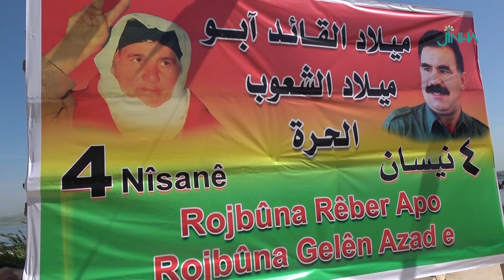قضى ثلثي عمره في السجن